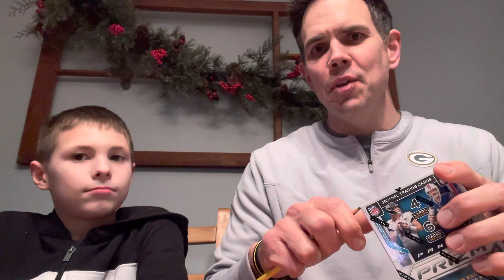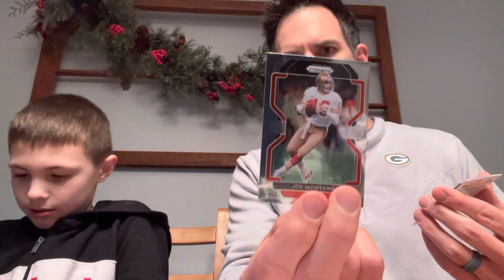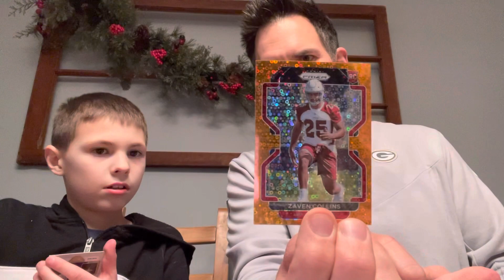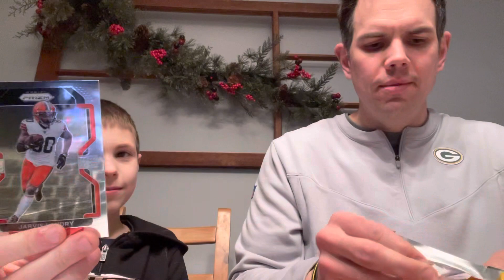Special Guest: The Winner from the WDK Fantasy Football! Can Prizm follow the ink, patch & #/249?!?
Tomorrow, we will go big game hunting with Optic Football!  Will it be the day for a Downtown? It’s been a good week so far, so why not 😂